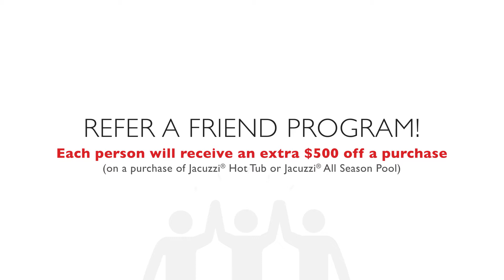Jacuzzi - Red Tag Sale- Sept20 2019